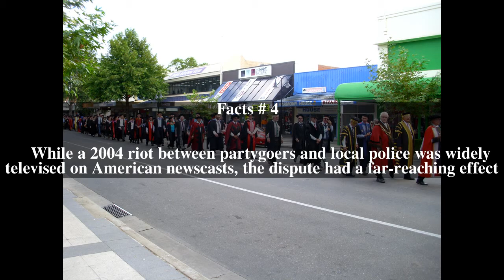San Luis Obispo Mardi Gras controversy Top # 6 Facts